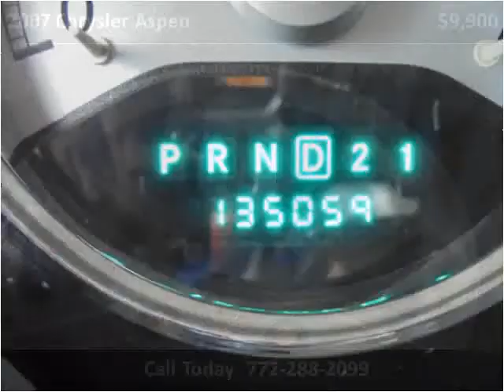2007 Chrysler Aspen Used Cars Stuart FL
This 2007 Chrysler Aspen is available from Palm Tree Auto Sales.